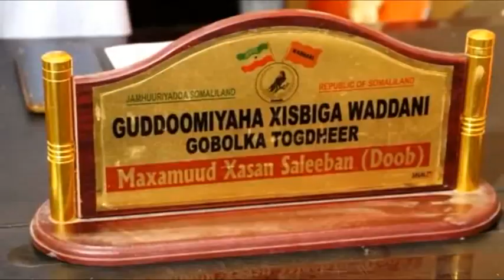Xisbiga Waddani oo ka hadlay Xadhiga Weriye Cabdimaalik Muuse Coldoon